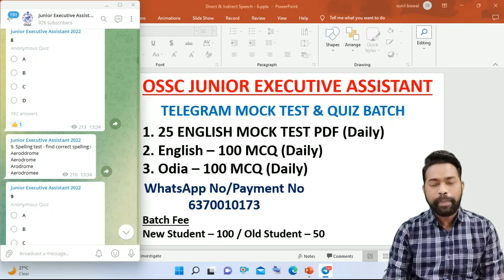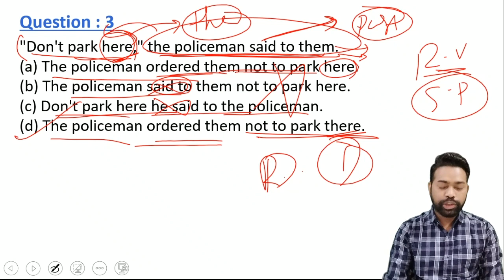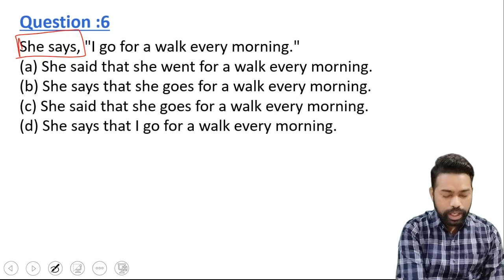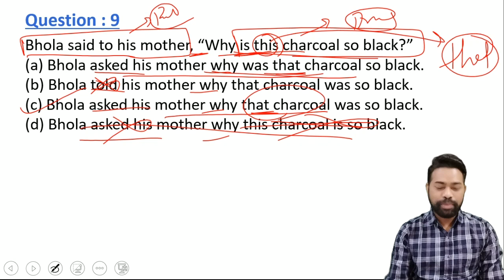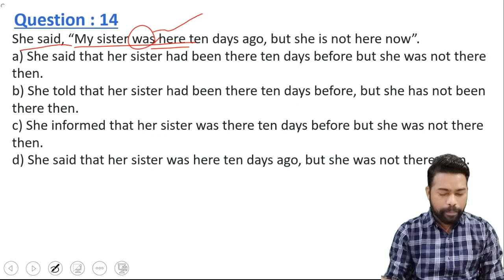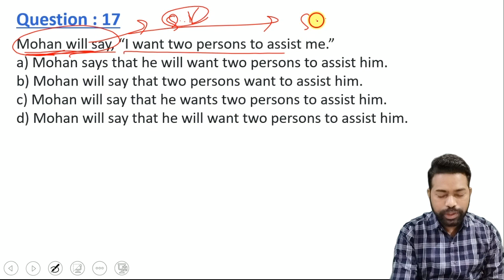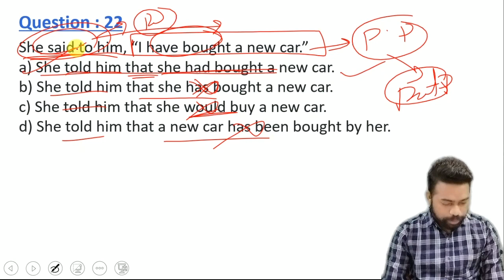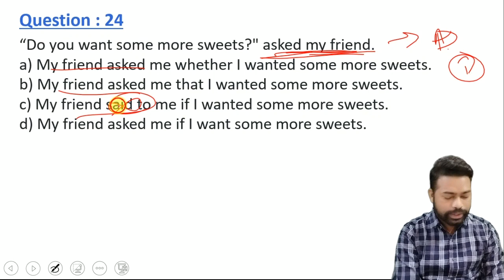Direct & Indirect Speech || 25 Important MCQ For OSSC Junior Executive Assistant || By Sunil Sir